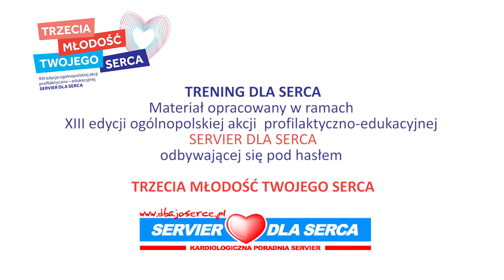Trening dla serca: ćwiczenia 1 - 4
Materiał opracowany w ramach XIII edycji akcji SERVIER DLA SERCA odbywającej się pod hasłem:
TRZECIA MŁODOŚĆ TWOJEGO SERCA

Zawiera zestaw 28 ćwiczeń ułożonych w 6 grup do stosowania każdego dnia
– opiera się o kijki znane z Nordic Walking.

Zapraszamy do pobrania bezpłatnego poradnika z naszej strony :-)

ROZPOCZNIJ TRENING!

Treningdlaserca - ćwiczenia 1 - 4